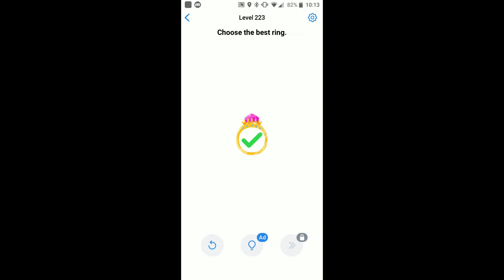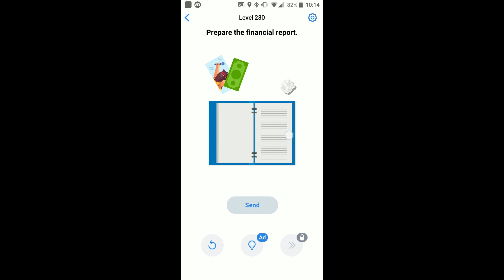Easy Game Answers Level 221 222 223 224 225 226 227 228 229 230 Solutions Walkthrough